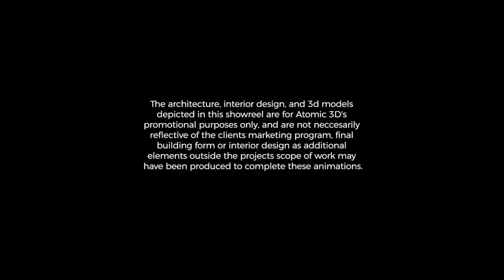Madison Estate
A location that's as grand as the dream you will build on it. be surrounded by the best of the peninsula's magnificent wineries, pristine beaches, cafes and restaurants, golf clubs and a thriving well being industry.

These are the words that describe what was to become quite an involved and highly detailed render project with our client . . . having gone through copious rounds of formal reviews the client finally signed off our custom built landscape design for this extraordinary block of land . . . so please find here a package of folio renders which are in no way associated with the final render or the clients marketing campaign